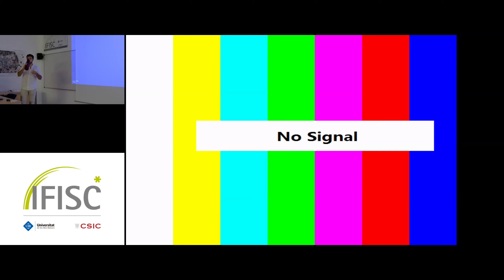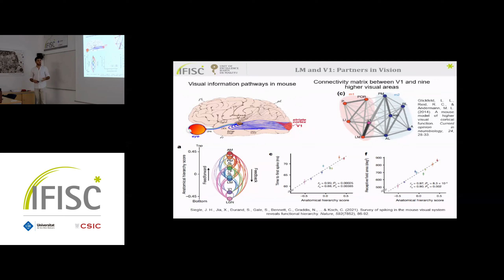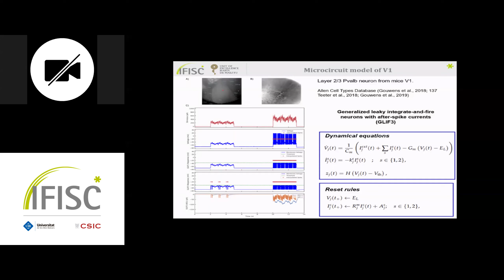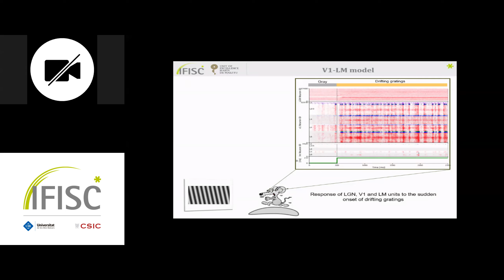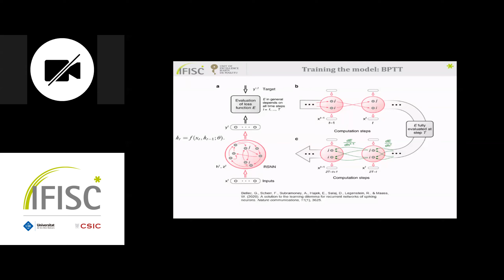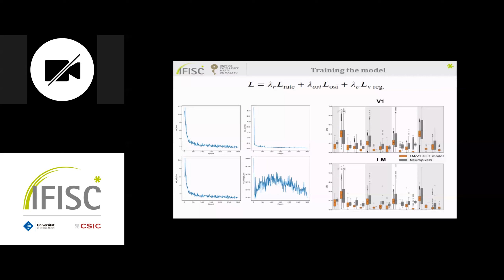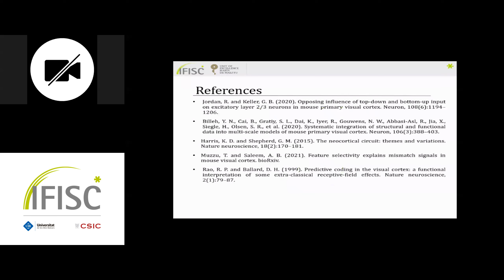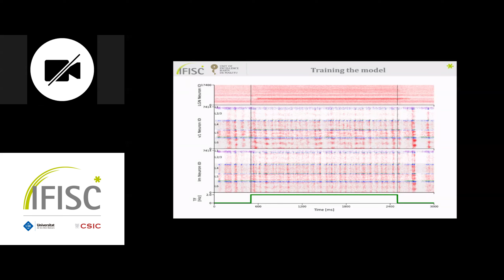Integrating Biology and AI: Enhancing Recurrent Networks of Spiking Neurons for Visual Information